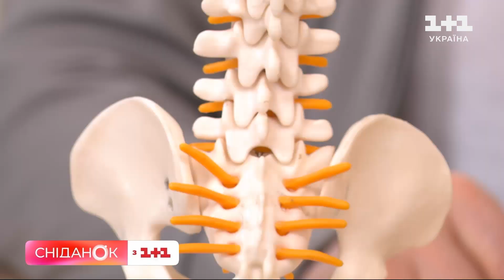Прибираємо сутулість та укріплюємо м'язи спини: йога проти сидячого образу життя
Сидячий образ життя, робота за комп’ютером, багатогодинні перегляди тіктоків і соцмереж – усе це серйозне щоденне навантаження на нашу грудну клітку! Воно загрожує різкими та сильними болями, так званими “затисками” та навіть проблемами з внутрішніми органами. Які прості вправи забезпечать здоров’я шиї та грудям? Як ефективно перемогти сутулість і покращити загальне самопочуття організму? Розкаже тренерка з йоги Катерина Левінська.